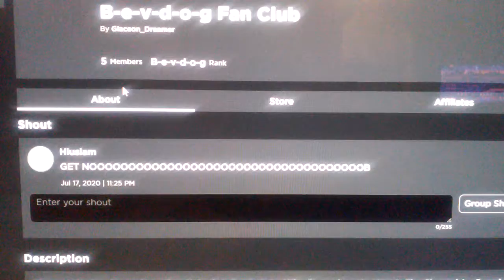W h y ?